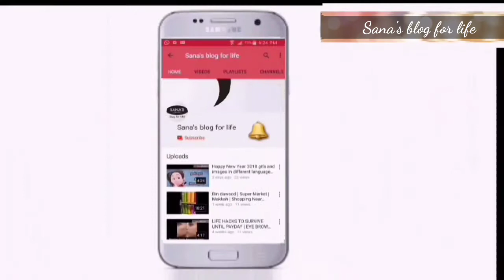FASHION SHOW : Farah Talib Aziz Collection at FPWSS18 | Syra Shahroz with Her Mother In Law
FASHION SHOW : Farah Talib Aziz Collection at FPWSS18 | Syra Shahroz with Her Mother In Law Ramp Walk At Fashion Pakistan Week. “This year's Fashion Pakistan week is a celebration of the evolution of style through a decade. Follow me on other social media networks INSTAGRAM
syra shehroz challenges asim azhar in an award show,
Lawn : Farah Talib Aziz Lawn SAYURI Spring Summer 18 Fteaturing At Japan